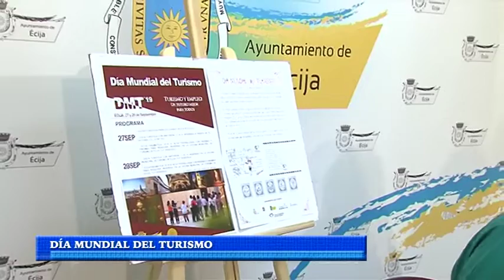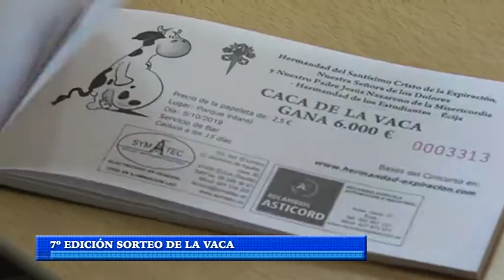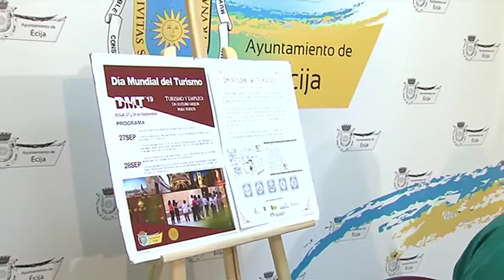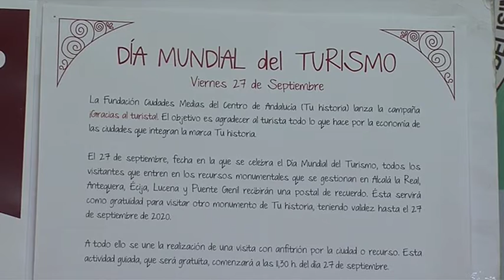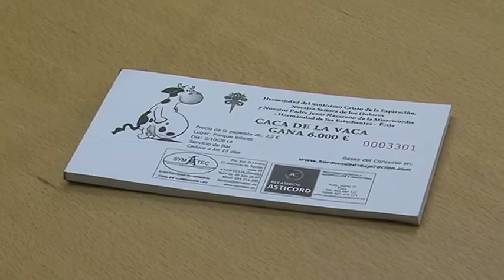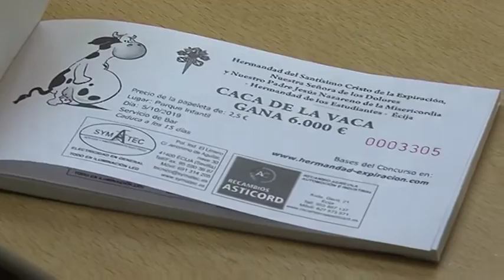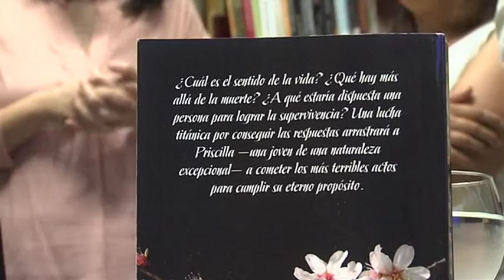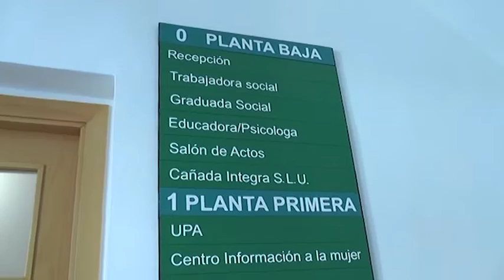Noticias 23/9/19 Lunes